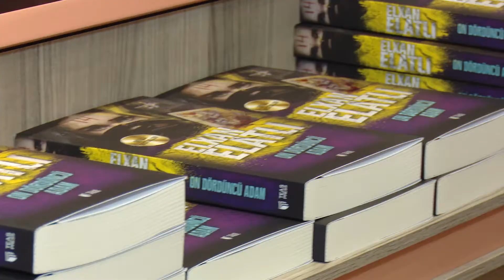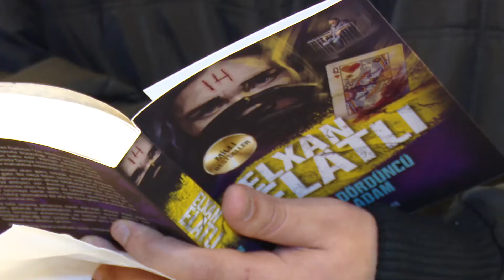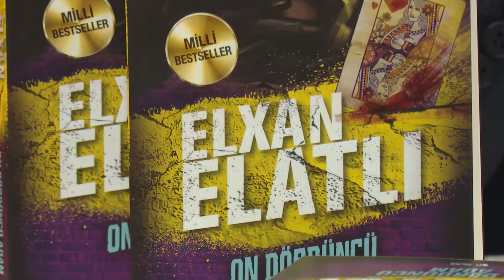Elxan Eelatlının imza günü Libraffda